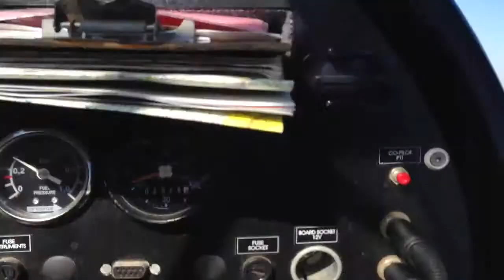Final Approach and Landing at KTTA RWY 21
Allegro LSA landing at KTTA RWY 21